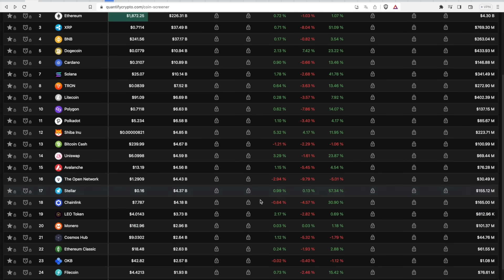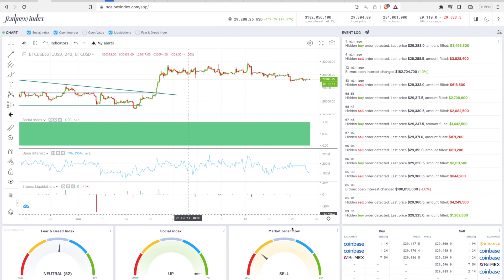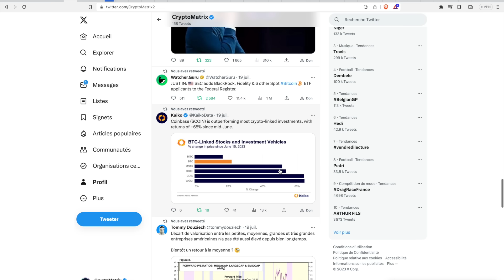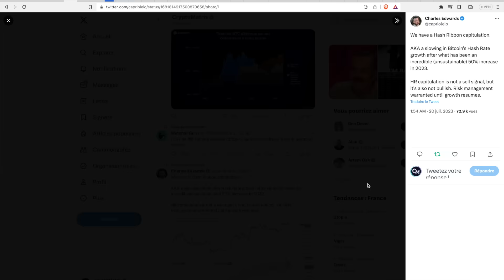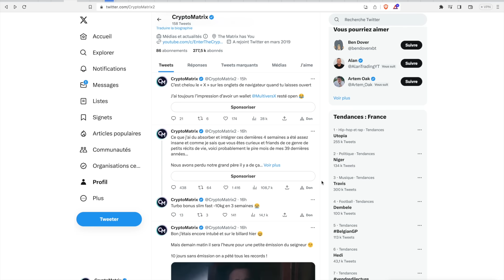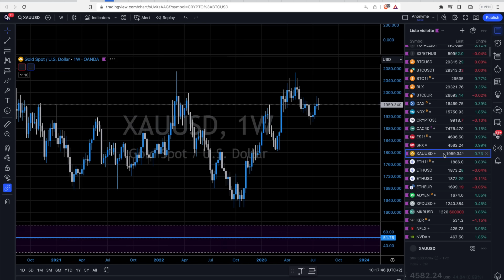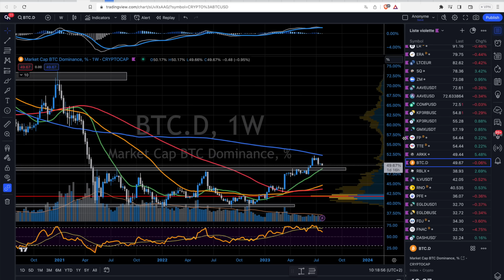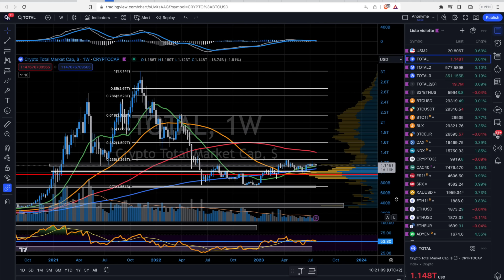BITCOIN va BOUGER FORT (en Septembre ?) 👀